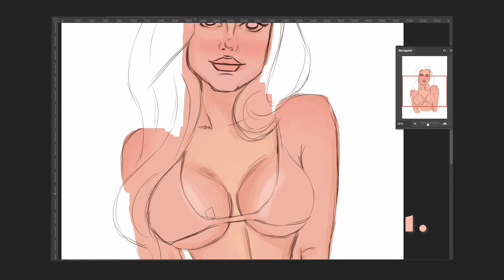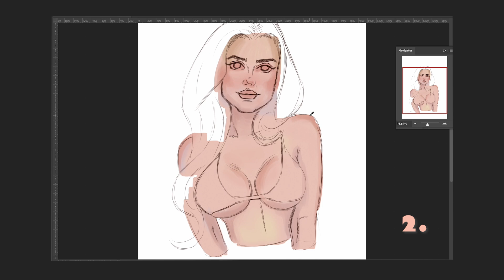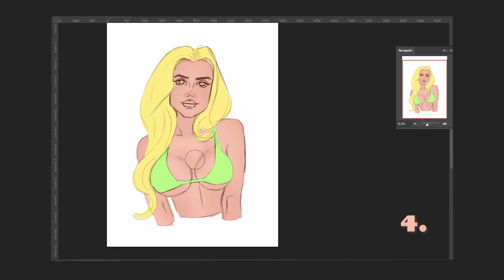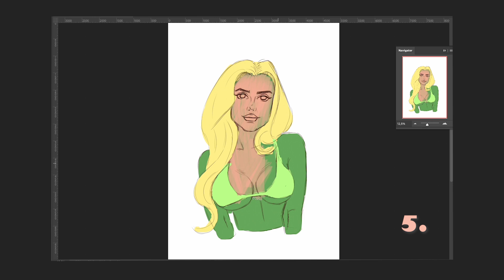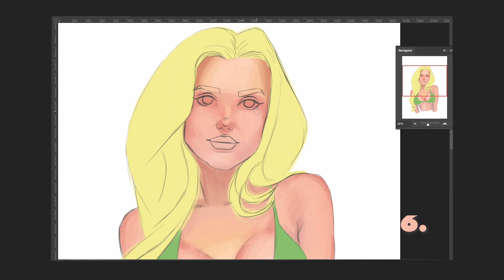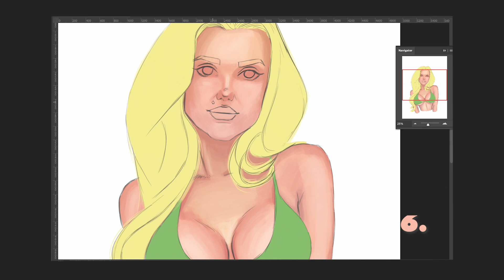Painting Skin Tones - I Practice Digital Painting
I practiced digital painting and painting skin tones.
I used only one layer, so maybe next time I'll use more than one.

I use Photoshop and Wacom Cintiq.

Go see Instagram: kppl_arts